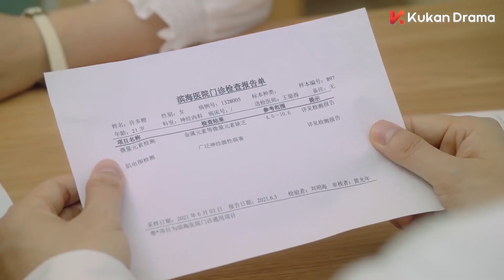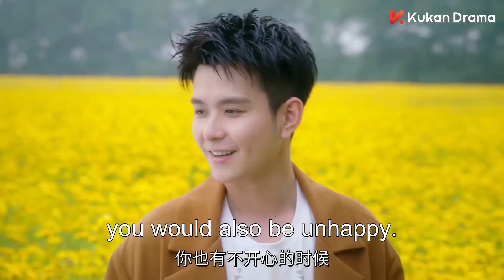情敵親近女主，大明星醋意大發 💖 中国电视剧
YESMTRDSJ